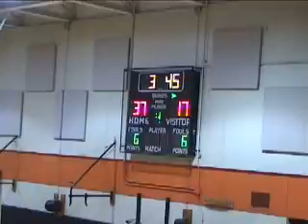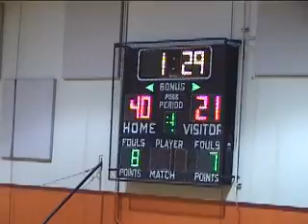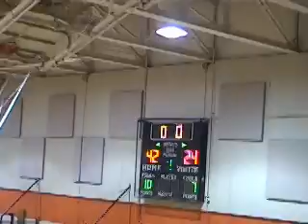Palmyra Middle School Basketball vs Northern Lebanon 12.01.2010